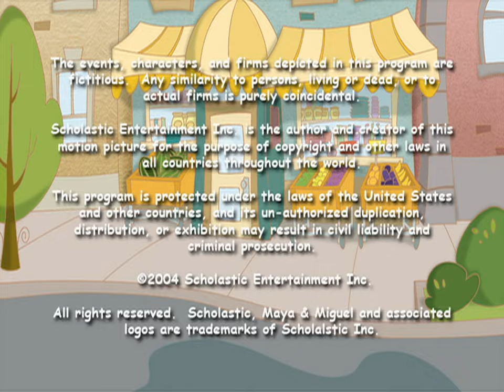Scholastic/PBS/FilmRise (2005/2018)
Source: Episode 2 of Season 2 to a late-2010s printing of Maya & Miguel capped from Amazon Freevee.